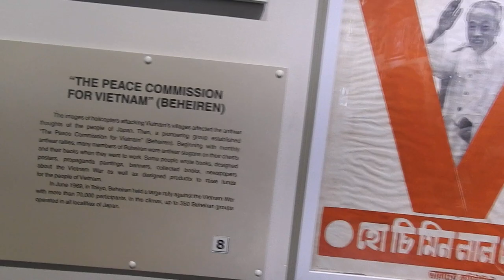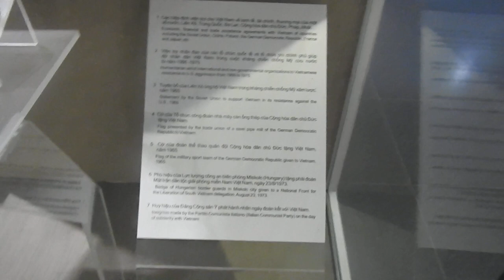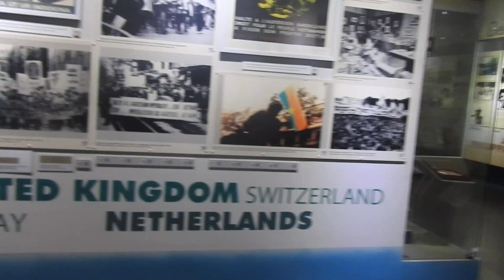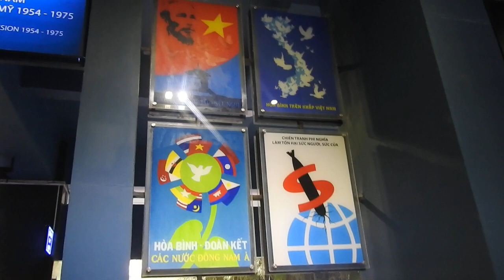USA Vietnam War Museum I Bravery I Human Cruelty I Vietnam I SARC-H Travel I 90-21-2X I DSCN9504